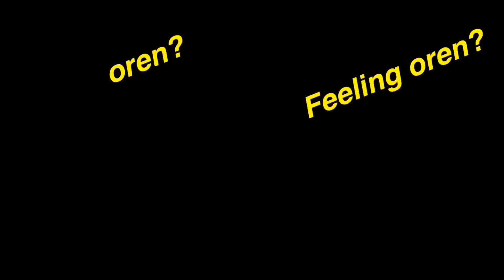SIMPAN UNTUK KENANGAN RAYA TAHUN 2020 | #05 SANTAI MATA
SEGMEN SANTAI MATA EP 05

*Video ini diambil secara kebetulan dan santai-santai, untuk hiburan semata-mata. Maaf jika ada kesalahan di atas video tersebut. Terima Kasih kepada siapa yang sudi menonton segmen SANTAI MATA 05

“SEMOGA SEGALA URUSAN KITA DI DALAM KESULITAN MENDAPAT KEBERKATAN, KELANCARAN DAN KESENANGAN
AMIN YA RABBAL ALA AMIN.’’

Kandungan Channel Youtube ini ada 6 SEGMEN
01: VLOG JALANAN

02: JOM REVIEW

03: DENGARKAN MUSIC

04: SANTAI MATA✅

05: UNBOXING APA?

06: CERITA KARYA PUJAAN

Video Management
Date of Event: 24 MEI 2020 | SUNDAY
01 Syawal 1441H
Time Event : 08:00pm
Time Production:15:30LT/ 23 June 2020 | MONDAY
Time Duration: Start-20:00LT | End-21:00LT
Venue: SARIKEI SARAWAK
Shooting Equipment: iPhone 6s n Vivo smartphones
Software Editting: App Kinemaster